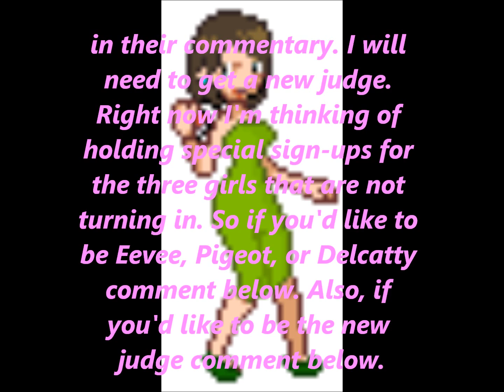PNTM NEEDS YOU! Plz Watch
Here is the sign-up list!

Editors:
1.
2.

Pigeot: MultiMariofan123
Eevee: Drago99nite
Delcatty: yoshiboy19

Judge: